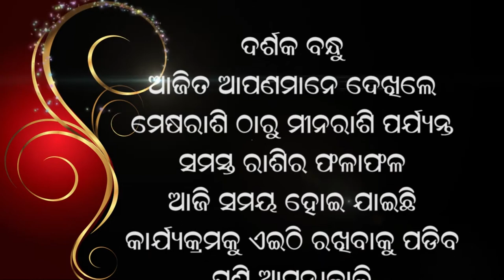jyotish vichar-11 01 2021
Jyotisha & Vastu Bisarad
Dr Bayunandan Mishra nka ganana anusare aaji ra rasifala, yeha aapananka jibanare ghati pare.